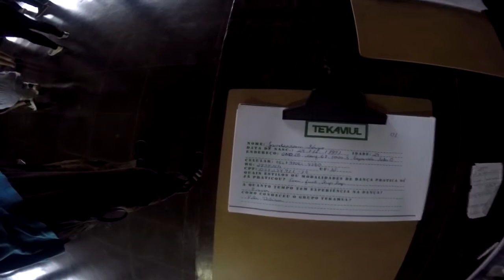AUDIÇÃO TEKAMUL - 2016